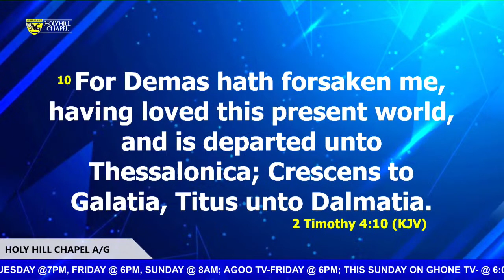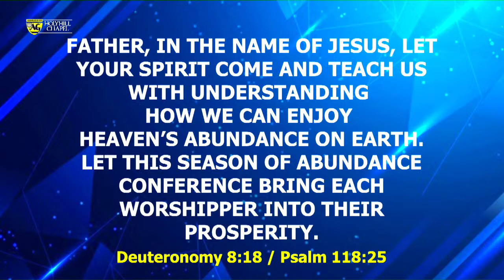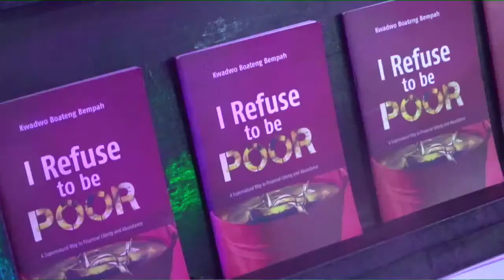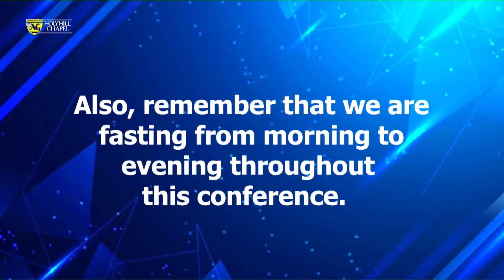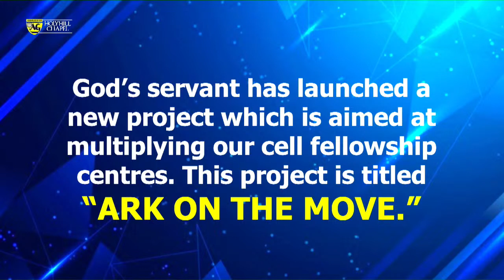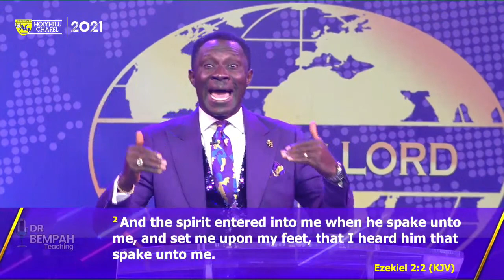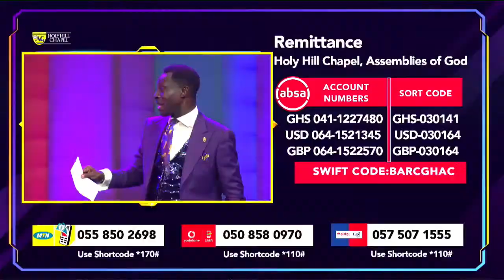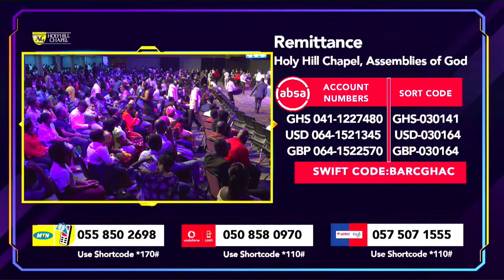SEASON OF ABUNDANCE (DAY 1) || 31ST AUGUST 2021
A Step by Step approach to living a glorious life, using spiritual principles that govern our everyday Christian walk. Welcome to Rev Dr. Kwadwo Boateng Bempah's YouTube. Listen, Believe, Connect and apply your faith as you listen. God's supernatural hand will meet you!